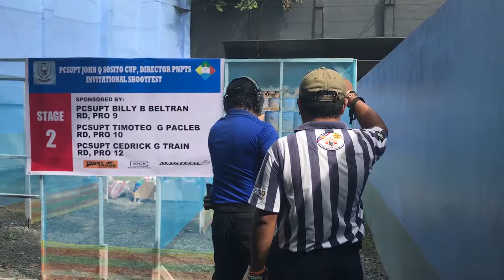PCSupt John Q Sosito Invitational Shoot stage 2